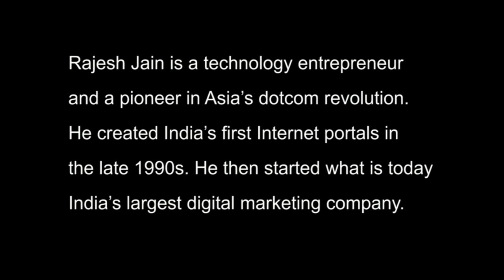Rajesh Jain: How to reboot post-Covid Indian economy